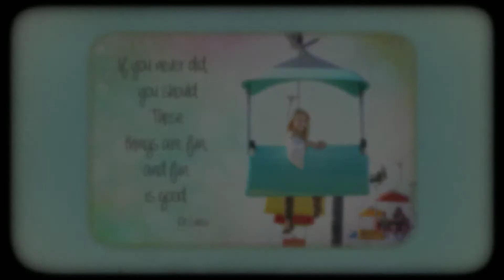WNC Mountain State Fair Creative Photo Shoot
A creative photo shoot with 3 high school senior models at the Western North Carolina Mountain State Fair.